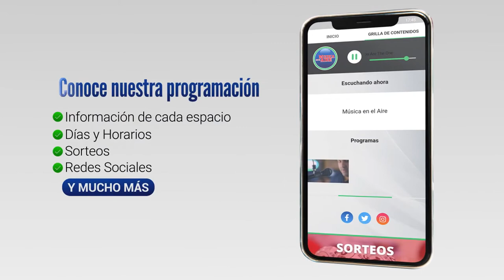Se realizó en Colonia el primer diálogo por la Transformación Educativa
En el marco de la Transformación Educativa que impulsa la Administración Nacional de Educación Pública ANEP este lunes se realizó en Colonia el primer encuentro cara a cara con la Comunidad. De esta instancia participó el Presidente del Codicen Robert Silva.

Autoridades de la Educación Pública encabezadas por el Presidente del Concejo Directivo Central CODICEN dialogaron con integrantes de la comunidad de Colonia sobre la transformación Educativa.

En las instalaciones del Teatro Bastión del Carmen de Colonia del Sacramento, el diálogo se enfocó en por qué es necesaria la transformación educativa y cómo se va a implementar. Robert Silva, anunció que la reforma en la Educación comenzará en 2023 y enfatizó en la importancia de la opinión de los docentes incluso en el desacuerdo.

Desde la comunidad de docentes fueron planteadas formalmente al CODICEN varias inquietudes referentes a lo curricular, edilicio y presupuestal.

Testimonios por orden de aparición en el video:

Dr. Robert Silva / Presidente del CODICEN
Patricia Colantuono / AFUTU Colonia